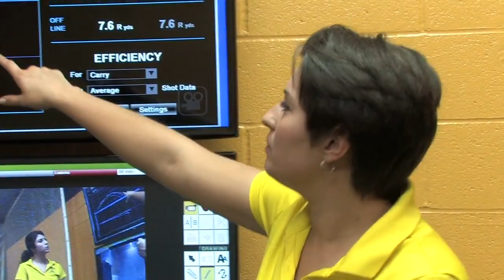Scot Talk with Lisa Campanell Komara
Women's golf coach Lisa Campanell Komara sits down with senior Devon Matson to discuss the program and the golf facilities at The College of Wooster!